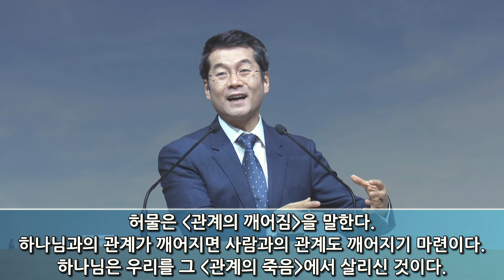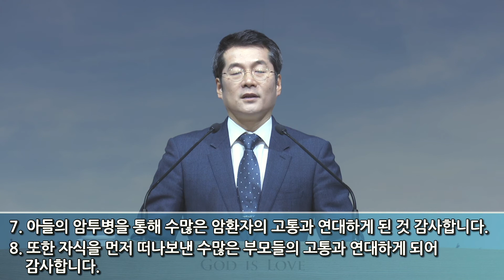[에베소서 강해] 나는 교회입니다 (14) 인간 실격을 넘어서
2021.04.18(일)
성문교회 주일예배

설교 : 고동훈 담임목사 - 나는교회입니다(14) 인간 실격을 넘어서
본문 : 에베소서 2:1